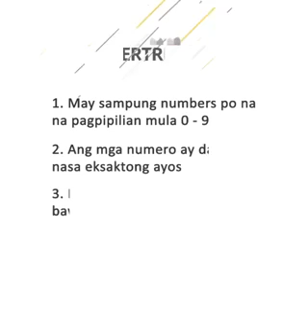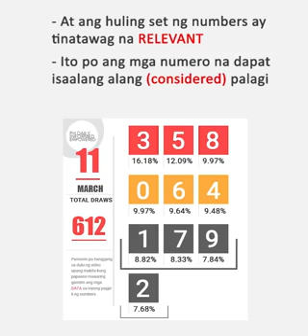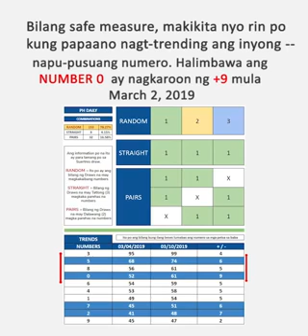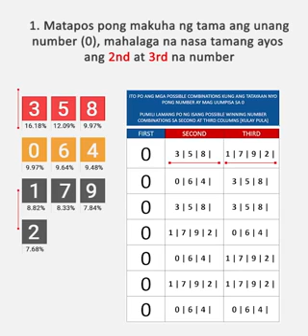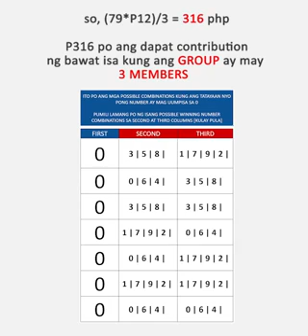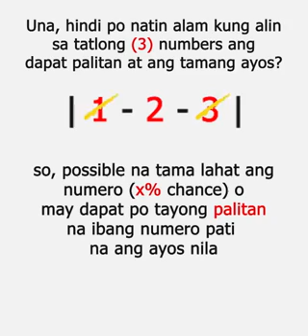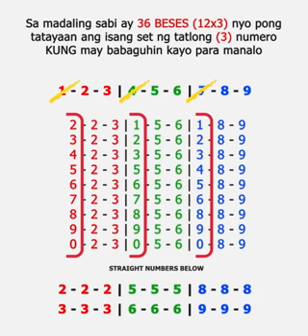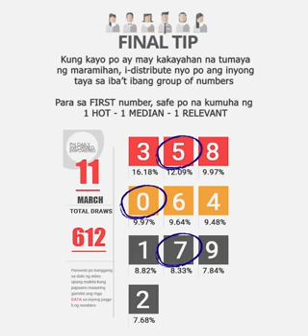Angle Calendar Guide 2023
Swertres Pairing Guide